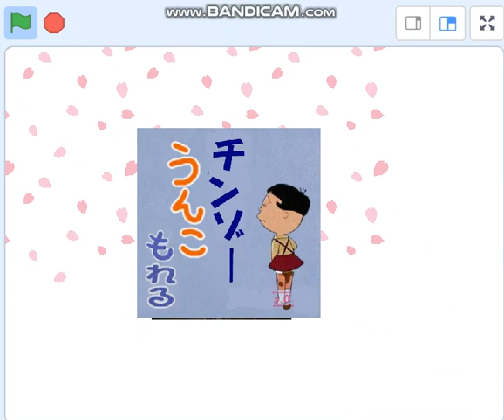岸信介、安倍チン三の卒園式参観。うんこ漏らしてんの。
いまから60年前の思い出。